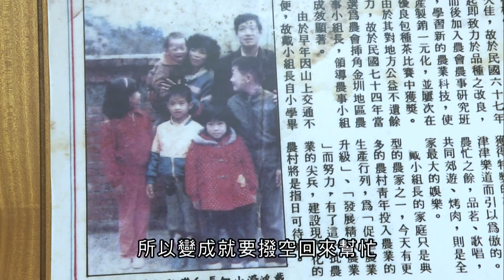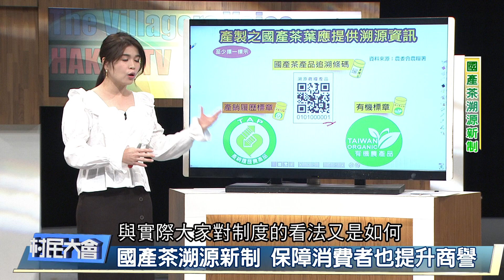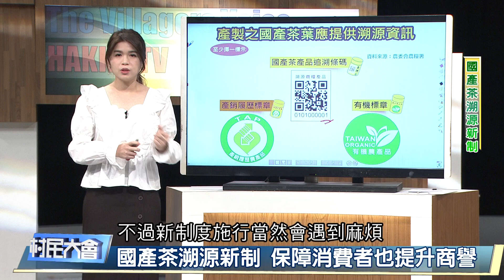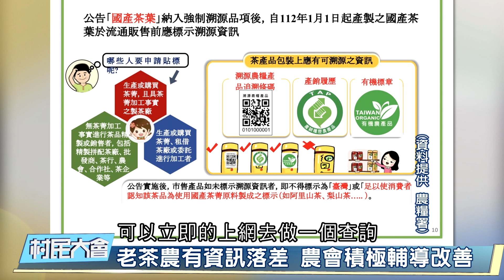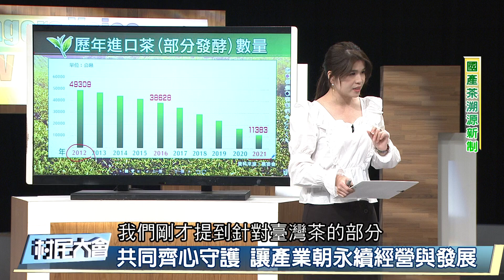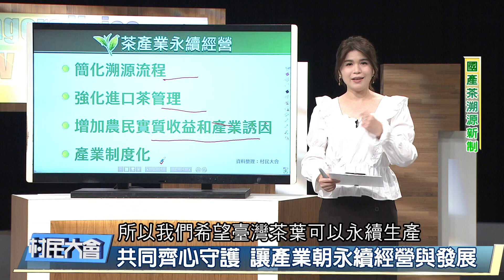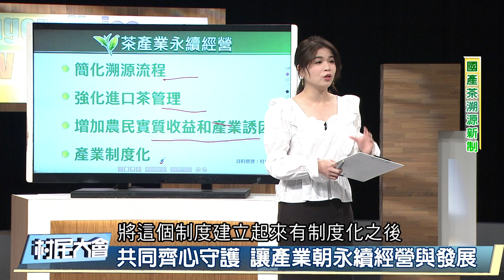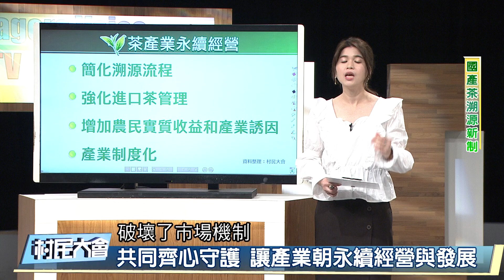《村民大會》EP829:國產茶溯源新制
國內茶產業朝永續發產又邁前一步!農糧署宣布，從2023年1月1日起，國產茶葉必須提供溯源農糧產品條碼(QR Code)、產銷履歷或有機標章等三者其中之一。
      農糧署表示，為了提升國產茶葉商譽，確保國產茶葉的品質，以及維護消費者權益，防止進口茶摻混偽標為國產茶。而在推行這項政策之前，農糧署也辦理將近40場的說明會，期待農民和茶商業者一起守護國產茶產業，朝永續產業發展。
      不過這項國產茶溯源新制，卻也有一些不同的聲音和意見。像是增加農民作業和經營的負擔與困擾、溯源能否真正落實，以及地方茶農、茶商年紀較高，他們在資訊運用上是不是能夠勝任等等。
      針對國產茶溯源新制的效益，以及相關要注意的問題等，客家電視台村民大會節目，邀請行政院農委會農糧署長官、學者專家等，共同討論。